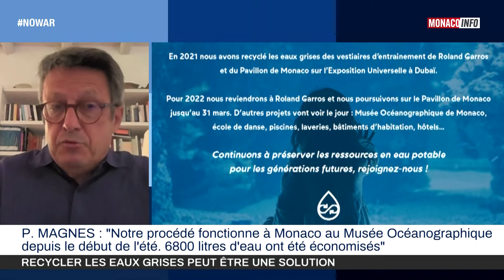Le 19H - Edition du lundi 15 août 2022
Toute l'actualité de la Principauté de Monaco. Au sommaire :

L’équipe de Monaco Rugby 7s  s’est inclinée samedi lors de la Finale de la 1ère étape du IN EXTENSO SUPERSEVENS Rugby qui s’est déroulée à Perpignan.Johan Demai-Hamecher, Capitaine de l’équipe de Monaco, nous fait un débriefing.

Pierre Magnes, fondateur de la startup FGWRS (Firmus Grey Water Recycling System) spécialisée dans le recyclage des eaux grises, évoque sa future mission sur la Station de Recherche Antarctique Concordia en collaboration avec la Fondation Prince Albert II.